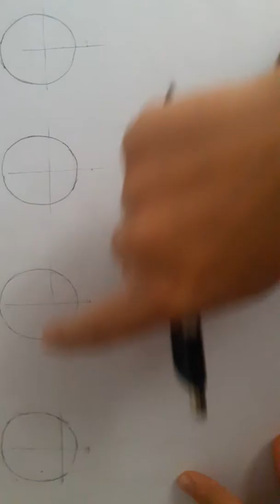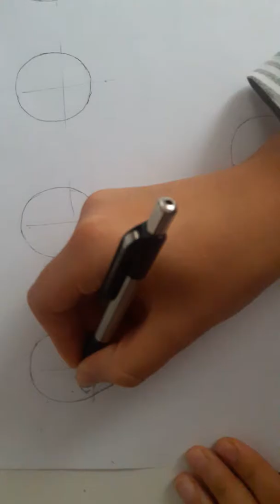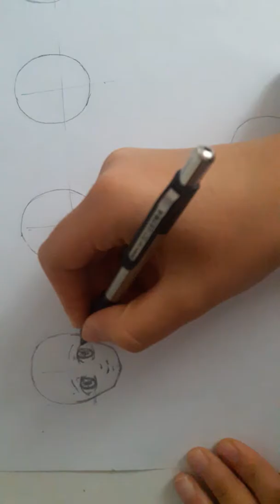How to draw anime faces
This is my first video. I couldnt make a great video.